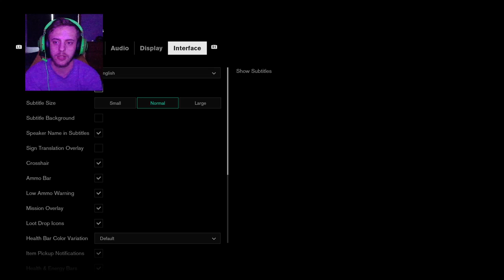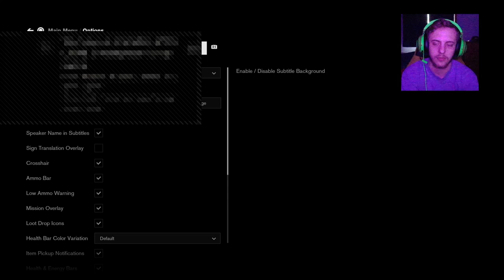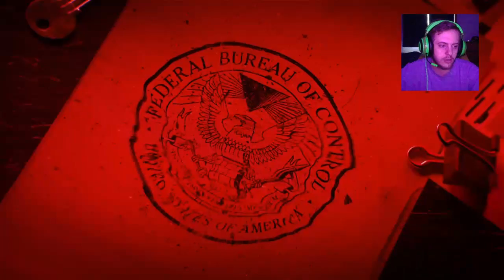Control Complete Walkthrough Gameplay Part 1 - Welcome To The Oldest House